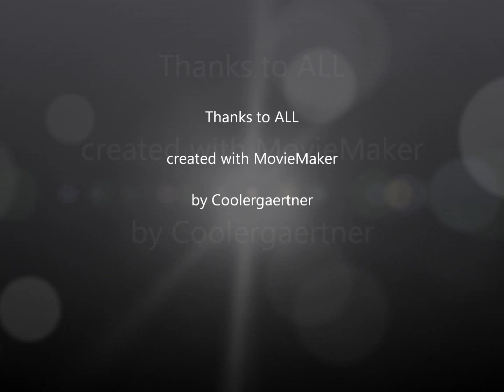American Revolution Lichterfeld Mai 12, 2012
American Revolution US CAR & CUSTOM BIKES Lichterfeld Mai 12, 2012
F60 Besucherbergwerk